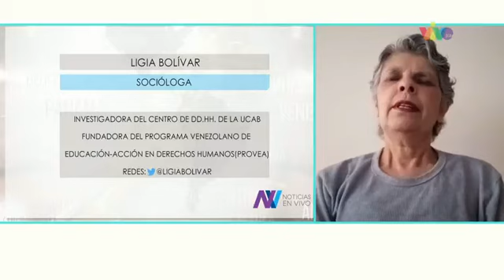Ligia Bolívar condenó estigmatización de los retornados venezolanos por parte del régimen de Maduro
La investigadora asociada del Centro de Derechos Humanos ofreció información sobre el informe que detalla la situación de los migrantes venezolanos que buscan regresar al país en medio de la pandemia.